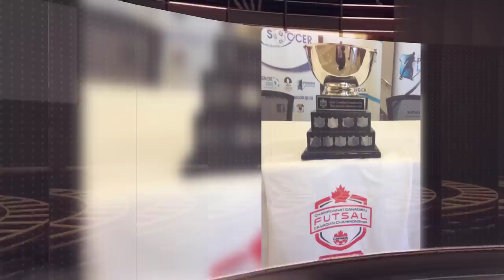Futsal Club Toronto Promo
FCT U6, U8, U10, U13, U14, U17, Womans, FCTII & FCT in action during training and Peel Halton Futsal League action.